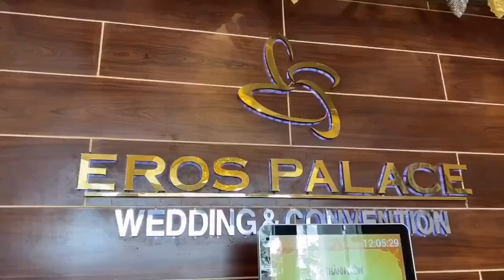🇻🇳🇯🇵🤵‍♂️👰ベトナムで友人の1000人規模の結婚式に参加しました！I attended a wedding ceremony for 1000 friends in Vietnam.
ベトナムのドンナイ県で行われた結婚式です。
参加者はなんと約1000名でとても賑やかなセレモニーでした。
ユンさんはとても幸せそうでした！
ご結婚おめでとう！

Wedding ceremony in Dong Nai province, Vietnam.
The number of participants was about 1000 and it was a lively ceremony. Have a happy family!